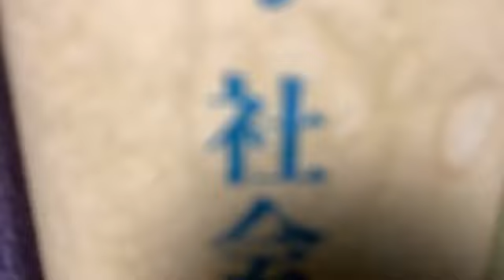日刊・生放送1389回 2024年02月20日（火）19時